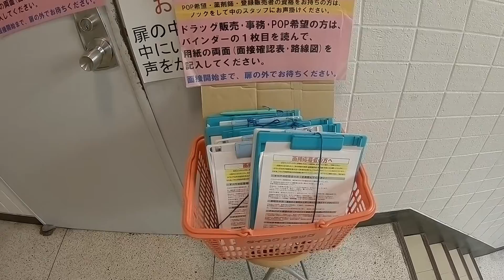#010 見工第二擊 竟然有奇跡？│ 日本工作假期 │ Bon_in_Tokyo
上回提到：

好不容易再約見多一份工作，這次是另一間藥妝店。但無論見工還是打電話都經歷過失敗後，信心真的所剩無幾，但硬著頭皮還是要去面對……

(雖然這次影片有點長，因為想收錄多點內容，讓對日本找工作有興趣的你有多點認識，一定要看完哦！)

小弟於2018年3月20日正式開始為期一年的工作假期(Working Holiday)，目的地為港人的第二個家 -- 日本！到底從未試過一個人住的大男孩，日文水平差勁，勇闖東瀛，到底會發生什麼事？如果你也有一顆出走的心，敬請支持！

如果有任何意見，歡迎在下方留言！
如果喜歡日本和我的影片，記得Like和Subscribe我的Channel！
如果你有任何想拍的題材，記得告訴我呀！